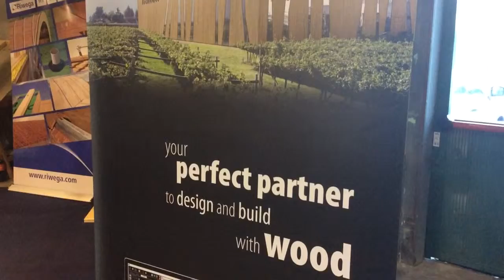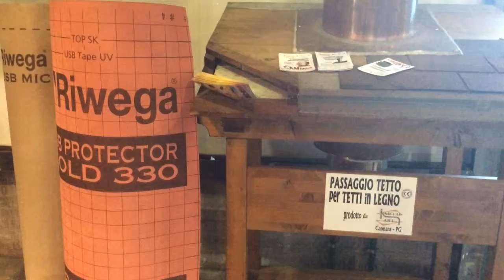Expo TecnoCom 2015 - Gama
Intervista a Gama snc di Gabriele Masciotti durante EXPO TECNOCOM 2015, la più importante rassegna nazionale dedicata a tecnologie, prodotti e arredi per pubblici esercizi (ristoranti, bar, locali, etc…) e arte bianca in Umbria.

L'azienda Gama è a vostra disposizione per la creazione di tetti in legno ecologici e funzionali, costruiti tenendo conto dei più moderni canoni estetici e costruttivi.